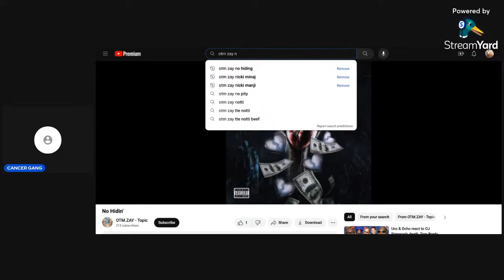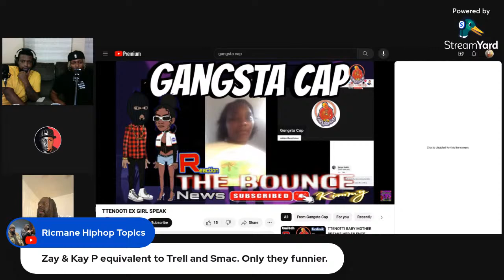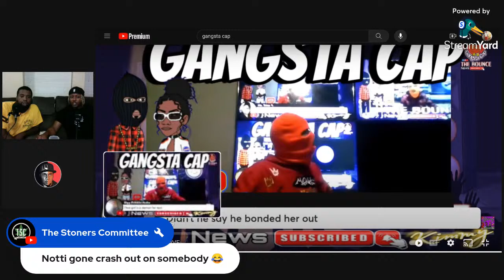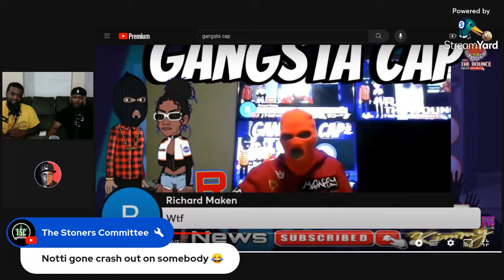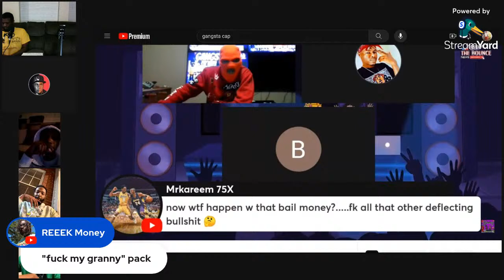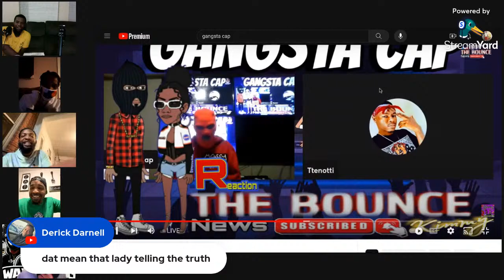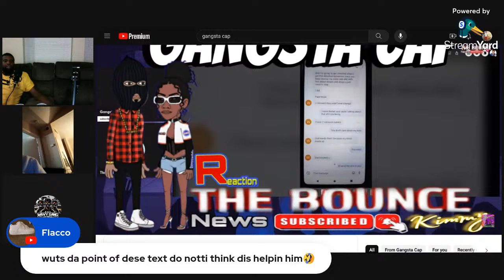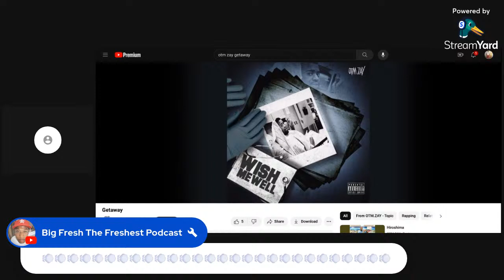OTM ZAY AND KILLSQUAD KAY P REACT TO WOODISHA INTERVIEW LIVE